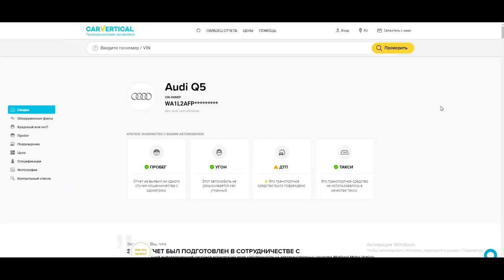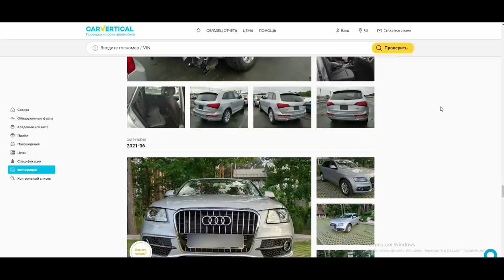Volvo XC90. The rear end repair. Ремонт задней части.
Hello everyone. Another Volvo under repair, but a bit younger and with damage to the rear. Pulled a little, changed a little, and the car is done.
Всем привет. Еще одна Вольво в ремонте, но немного моложе и повреждения задней части. Немного потянул, немного поменял, и машина сделана.